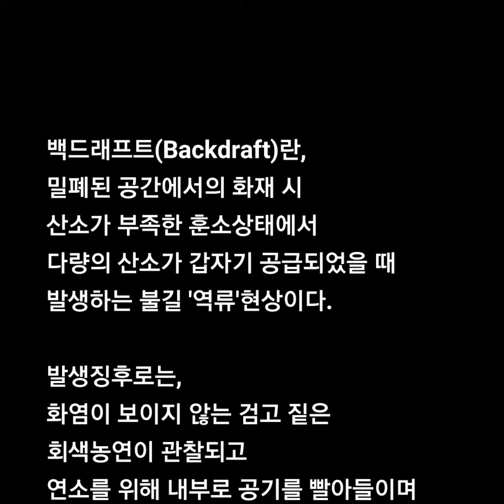공장화재 진압중 "백드래프트(역화)"100%리얼 실제 상황!!!(feat. 분노의 역류)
충북 충주시 용탄동 공장화재 진압중 발생한 백드래프트(역화)현상입니다.
다행히 진압중인 대원들은 무사했고 역화(逆火)현상 이후 안전하게 화재진압을 완료하였습니다.